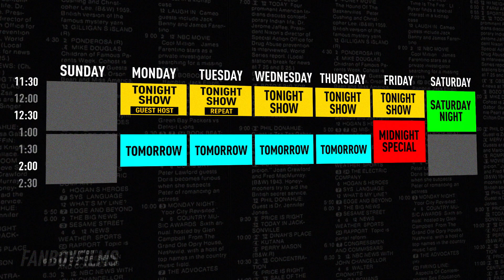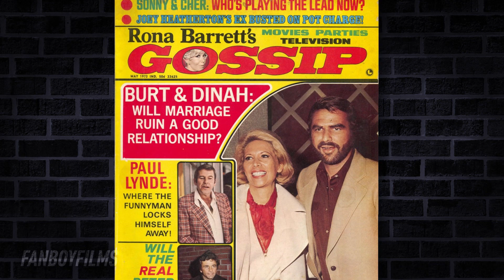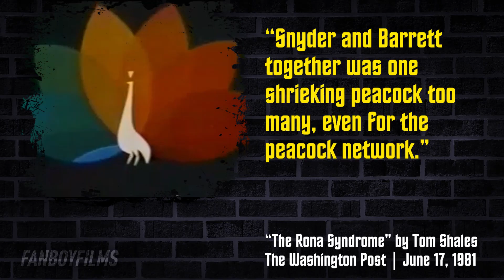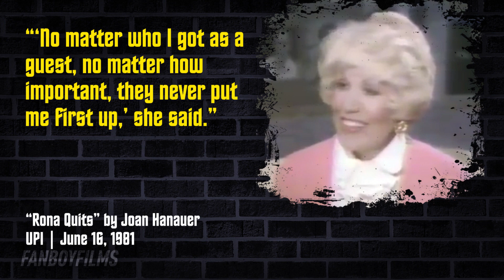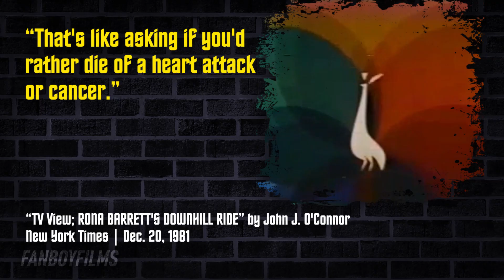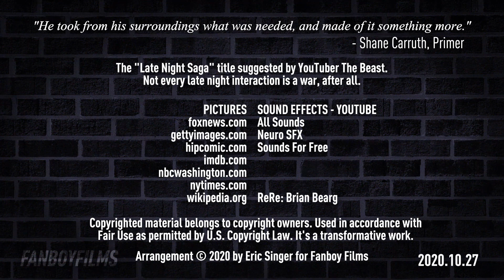The Late Night Saga Melee: Barrett vs Snyder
October 27, 1980 - Rona Barrett debuts as co-host/west coast correspondent for "Tomorrow" later renamed "Tomorrow: Coast to Coast" on NBC.

8 months later she "stomped off" the show due to disagreements with Tom Snyder.